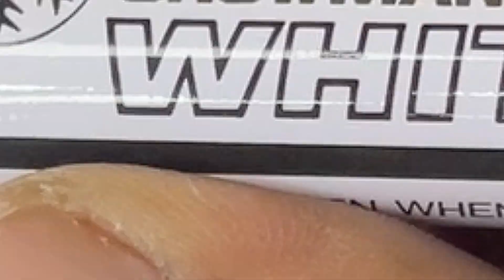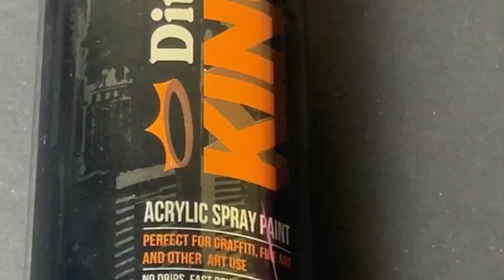MENGGAMBAR DI KALENG DITON KING | DRAWING ON DITONKING SPRAYCAN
MENGGAMBAR DI KALENG DITON KING | DRAWING ON DITONKING SPRAYCANG

diton king : @ditonking